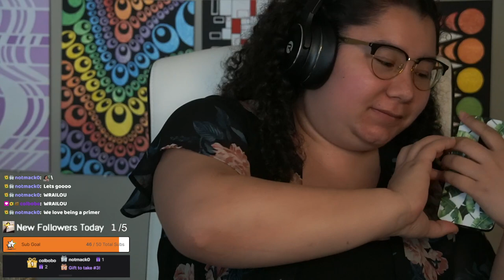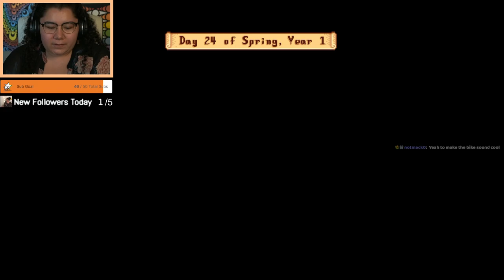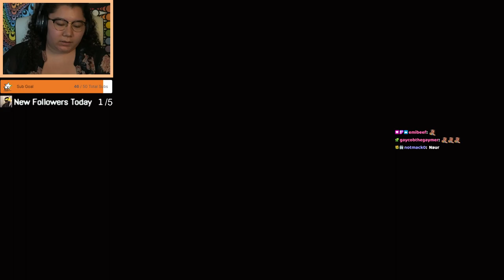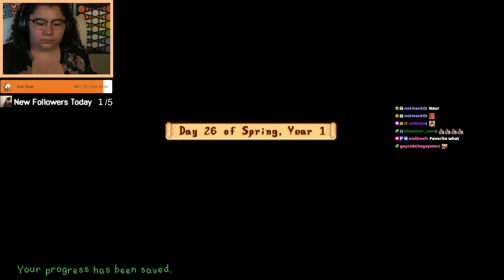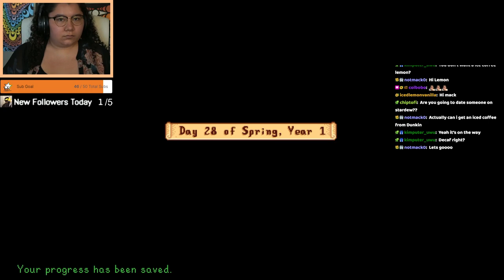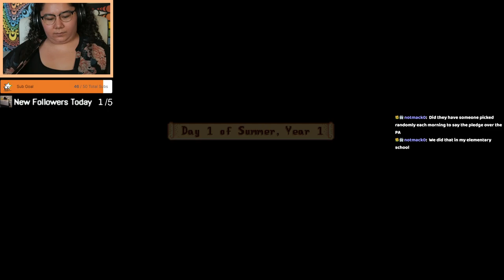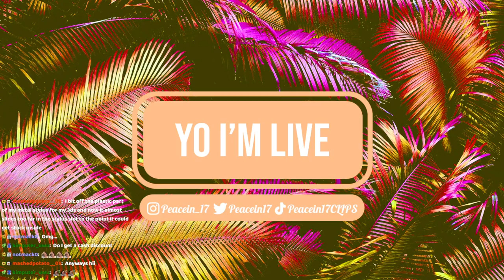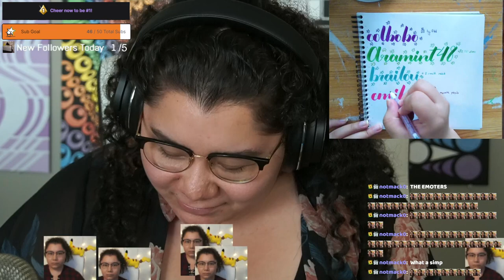6/6/23 I HAVE GIVEN INTO THE CORPORATE PIGS! - Stardew Valley JojaMart Route Past Sub Only Stream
Time Stamps
00:00:00 Starting Soon
00:05:05 Intro
00:06:45 Stardew Valley
02:06:45 Thanking Subs Calligraphy